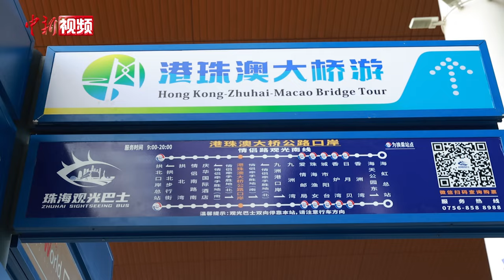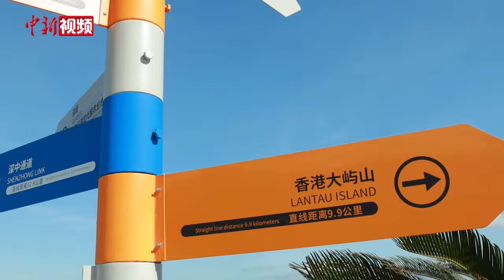尝鲜港珠澳大桥“深度”游：超级工程 超受欢迎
12月15日上午10时，来自浙江的张女士就和老伴来到了港珠澳大桥珠海公路口岸，他们对着镜头秀出了两张车票，手握这两张具有纪念意义的车票，将让他们成为首批登上港珠澳大桥蓝海豚岛的“幸运儿”。

当天，港珠澳大桥旅游试运营在珠海开通。港珠澳大桥旅游试运营阶段每天开放20个班次的专线巴士，人流量控制在1200人以内，试运营第一周的专线巴士已经全部约满。